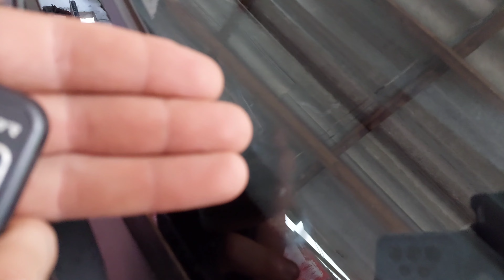Concertando a Suspensão Do Clio!!!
a suspensão do clio rasgou novamente e resolvi gravar um pouco do sofrimento, para trocar por outra bolsa nova da suspensão!!!